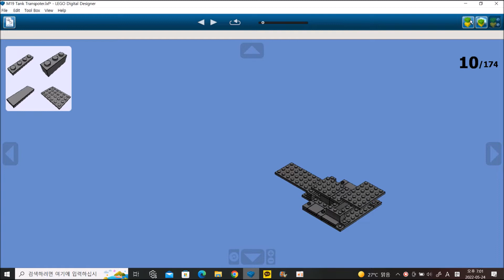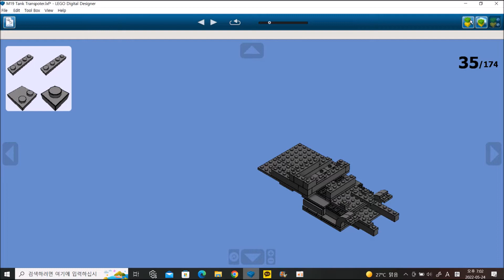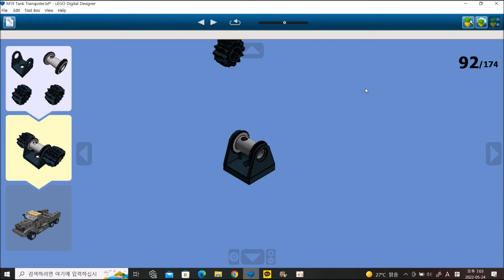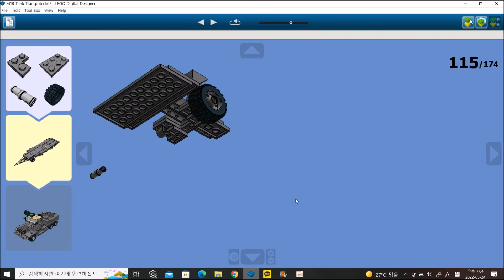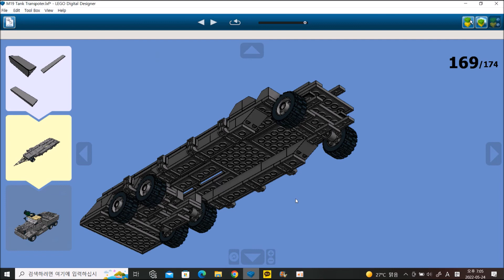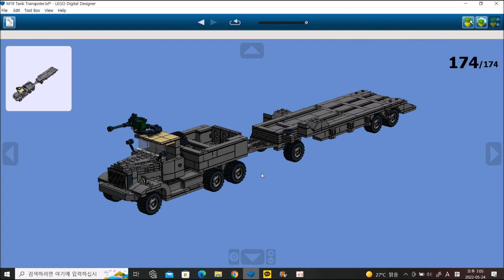LEGO M19 Transporter Instructions